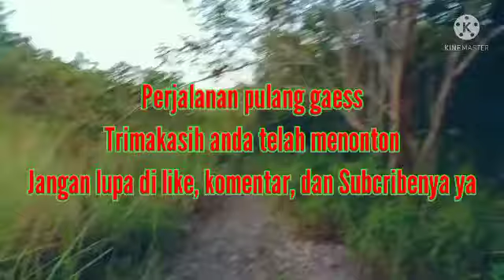🔴🔴Nyanggong Tupai di Pohon Sawit Misterius Satu-satunya di Hutan Ini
Berburu Tupai ketemu pohon sawit satu2nya di hutan ini, kebetulan buah sisa dikit, untungnya masih bisa point teman2.

Jangan lupa saksikan terus keseruan berburu dari Mika Hunter selanjutnya.
Terima kasih 🙏